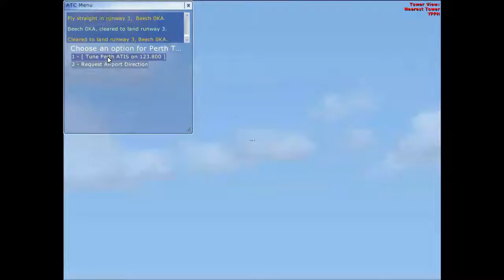Flight from YPJT to YPPH FSX